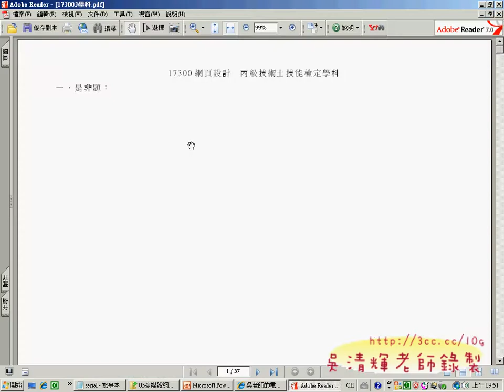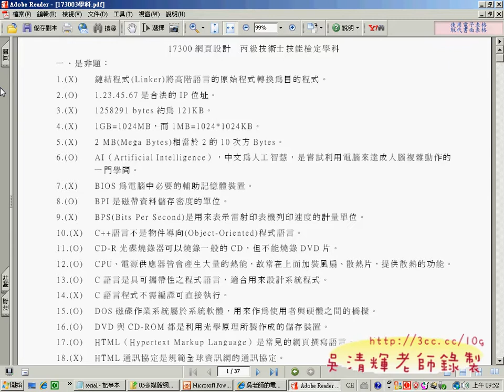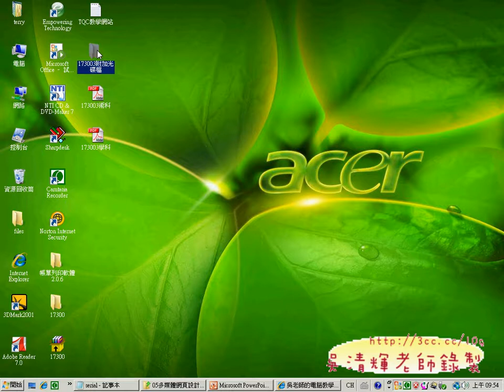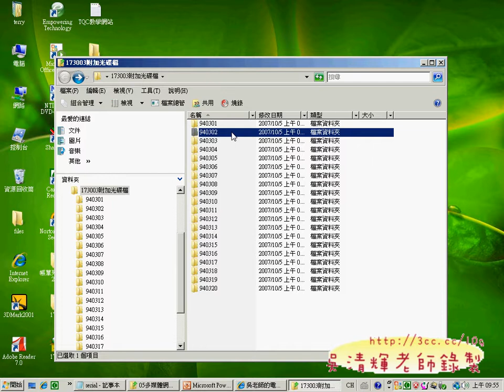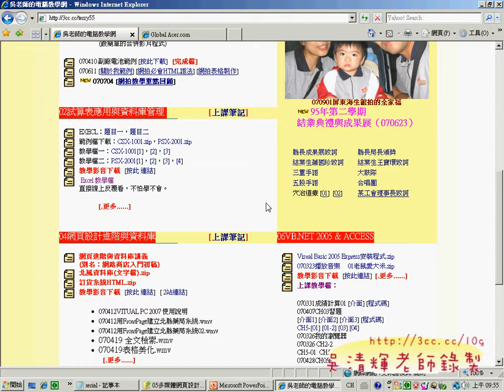01開場(網頁設計丙級 吳老師提供)